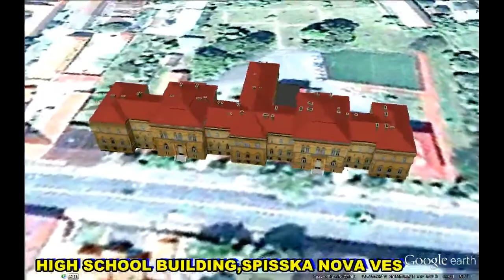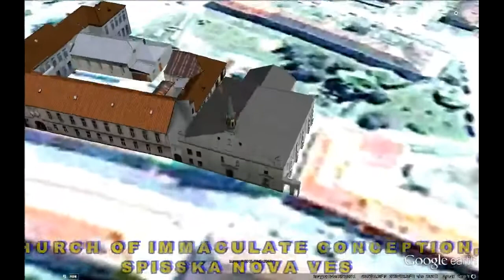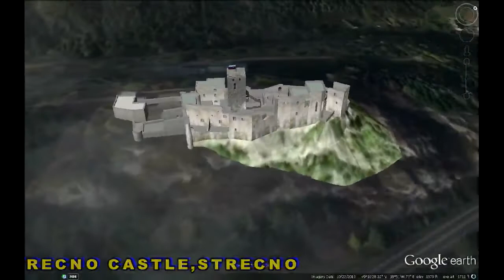HISTORICAL PLACES OF SLOVAKIA IN GOOGLE EARTH PART TWO ( 2/5 )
1. CASTLE STARY ZAMOK,BANSKA 48°27'34.01"N 18°53'27.06"E
2. CASTLE SPISSKY,PRESOV 48°59'58.76"N 20°46'3.62"E
3. BLUE CHURCH,BRATISLAVA 48° 8'35.96"N  17° 7'0.36"E
4. CASTLE SPISSKY  TWO,PRESOV  48°59'58.76"N  20°46'3.62"E
5. KALVARIA,SKALICA 48°50'54.48"N 17°13'31.57"E
6. CHURCH OF HOLY CROSS&MATEJOV HOUSE,BANSKA
48°44'14.32"N  19° 8'48.17"E
7. HIGH SCHOOL BUILDING,SPISSKA NOVA VES
48°56'53.19"N  20°33'53.94"E
8. CATHEDRAL OF ST. NICHOLAS,PRESOV 48°59'53.32"N  21°14'22.89"E
9. CHURCH,LUCENEC 48°19'41.26"N  19°40'10.78"E
10. TEMATIN CASTLE,LUKA 48°40'37.88"N 17°55'45.12"E
11. WOODEN CHURCH,HUMENNE 48°56'24.74"N  21°54'35.19"E
12. CHURCH OF IMMACULATE CONCEPTION,SPISSKA NOVA VES
 48°56'44.79"N  20°34'9.33"E
13. GREEK CATHOLIC CHURCH,HUMENNE 48°55'26.42"N  21°54'50.60"E
14. PIARG GATE,BANSKA 48°27'19.57"N 18°53'35.02"E
15. SLOVENSKÁ FILHARMÓNIA,BRATISLAVA 48° 8'27.57"N 17° 6'36.19"E
16. ST. MARY'S CHURCH,PRIEVIDZA 48°46'16.63"N 18°38'7.71"E
17. MICHAEL'S GATE,BRATISLAVA 48° 8'42.44"N 17° 6'24.48"E
18. CASTLE PODHRADIE,NITRA 48°39'29.99"N 18° 2'56.88"E
19. HISTORIC BUILDING,NADABULA 48°41'4.48"N 20°30'38.90"E
20. CHAPEL AT COLONNADE BRIDGE 48°35'19.60"N 17°50'20.61"E
21. ST.JOHN'S BAPTIST CHURCH,MORAVSKY SVATY JAN
48°35'25.44"N  17° 0'18.29"E
22. CHURCHES,MOSOVCE 48°54'40.43"N  18°53'13.51"E
23. GYMES CASTLE,JELENEC 48°24'41.55"N 18°13'21.08"E
24. STRECNO CASTLE,STRECNO 49°10'28.60"N 18°51'44.01"E